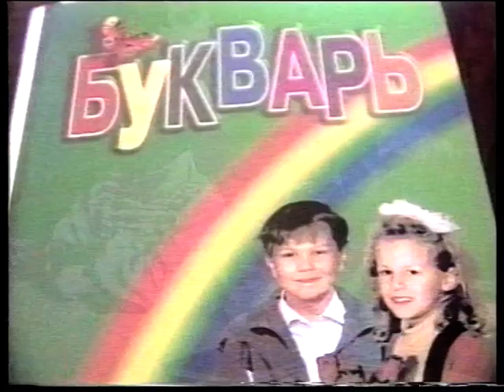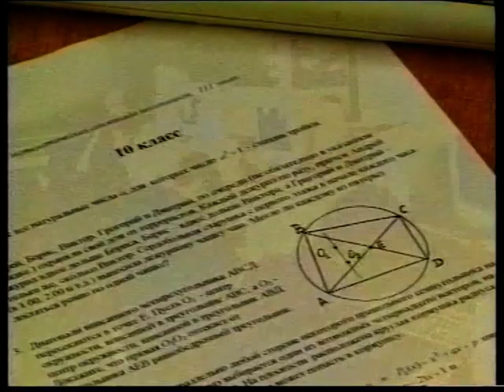Новости 2000 08 09 № 05